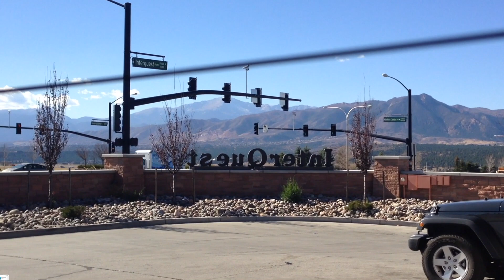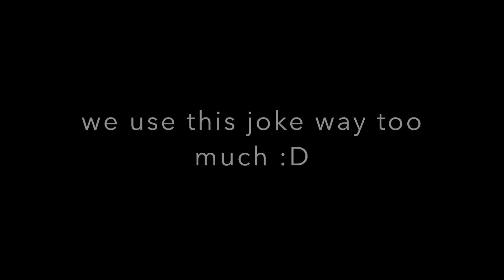Mario's vacation part 2